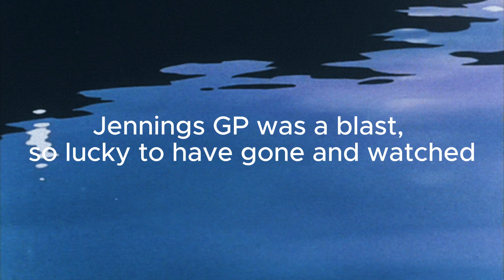TRACK DAY VLOG | but i wasn't the one riding the bike...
heyyyyyy, don't get excited cause idk when the next video is being posted LOL. but this is my bfs first bike track day and i was, okay enough, to go and watch him! jennings gp, until next time!

✭ social media ✭

-from the one who said she wouldn't want to be there or watch him on the track